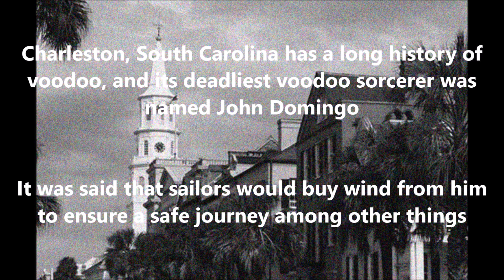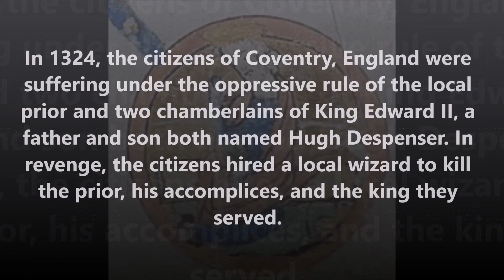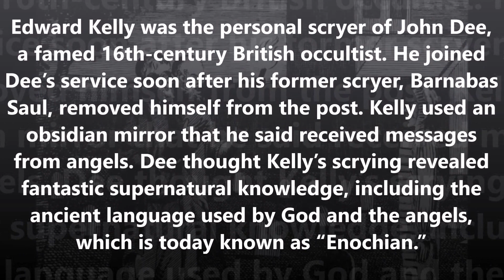Top 10 Most Fascinating Sorcerers in History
Throughout history, men have claimed to wield the supernatural, laying blessings and curses for anyone willing to pay. Swaying powers unseen unto one’s bidding is a tempting prospect. The world will always have its wizards.

10 - Abe no Seimei
9 - The Sorcerer Of Trois-Freres
8 - The Black Constable
7 - Rabbi Judah Loew ben Bezalel
6 - St. Cyprian
5 - The Magician Of Marblehead
4 - John Of Nottingham
3 - Michael Scot
2 - Roger Bolingbroke
1 - Edward Kelly